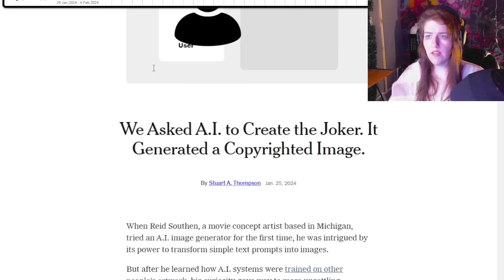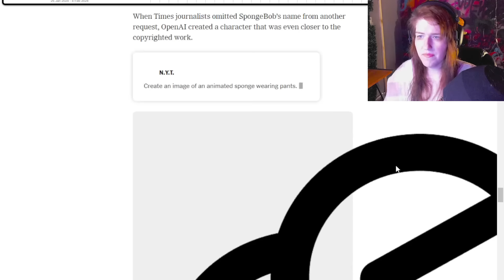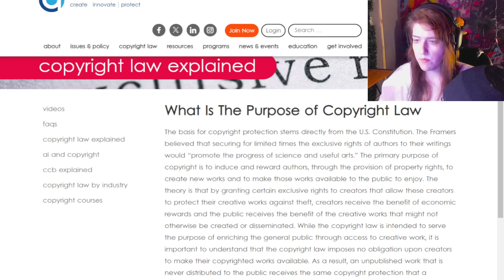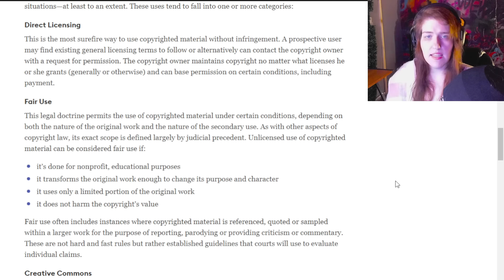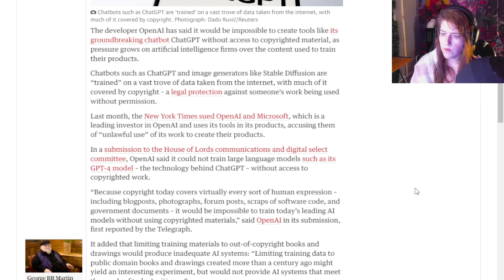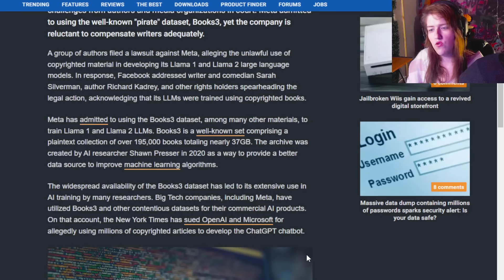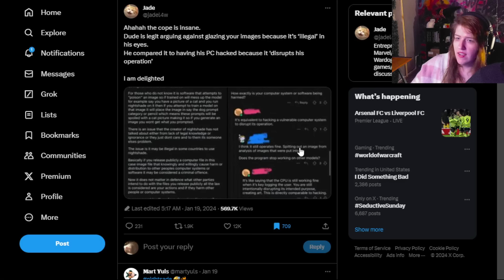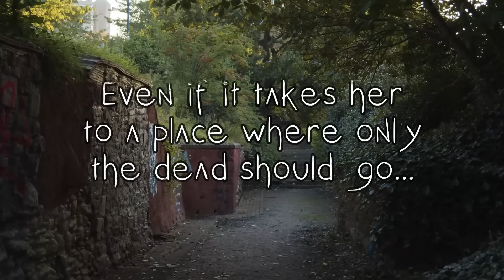Non-Artist Says Artists Are the Biggest Benefactors of GenAI... lol